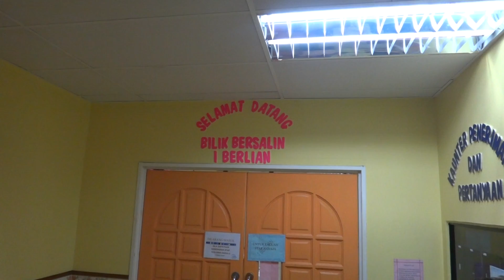Hot FM KELATE: Renny - Friday 13th, Jeng..Jeng..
Hangat nak bersalin dengan HotFM KELATE.